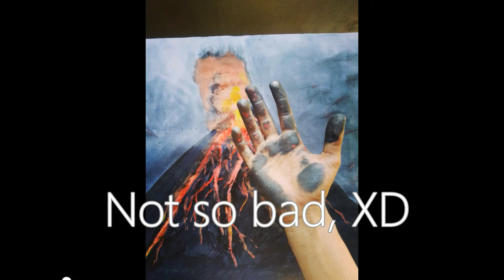How to draw VOLCANO || LAVA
A volcano is an opening in the earth's crust through which lava, volcanic ash, and gases escape. Volcanic eruptions are partly driven by pressure from dissolved gas, much as escaping gases force the cork out of a bottle of champagne
Volcanoes are vents, or openings in Earth's crust, that release ash, gases and steam, and hot liquid rock called lava. When the lava cools and hardens, it forms into the cone-shaped mountain we think of as a volcano.